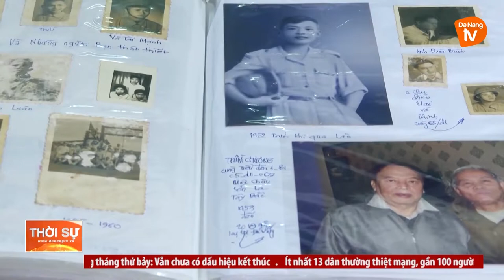SẮT SON TÌNH NGHĨA VIỆT LÀO